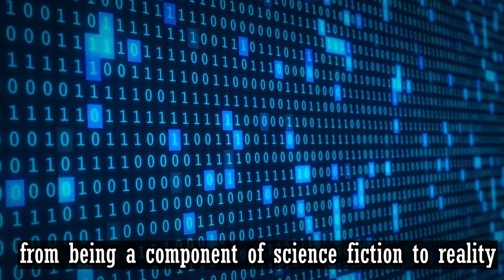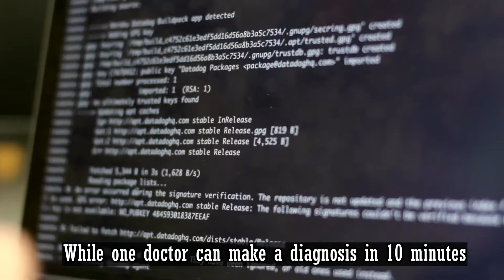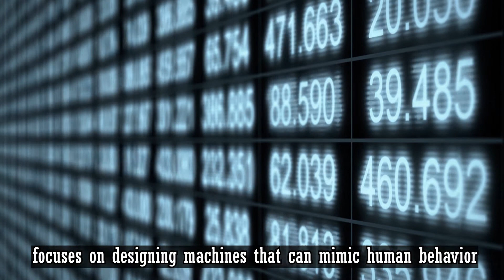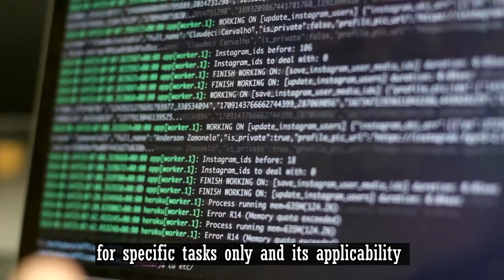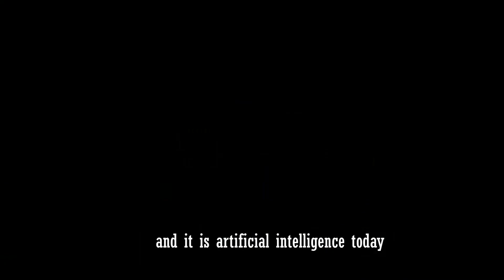What is Artificial Intelligence ? Artificial Intelligence vs Human Intelligence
Artificial intelligence (AI) is the subject that comes up now with every  search we work on
What You Should Know about Artificial intelligence in this VIDEO